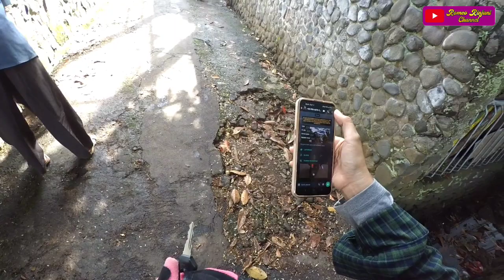KETEMU EMAK GILA @emak_Bandung TAPI RINJANI GATAU ITU EMAK-AKHIRNYA SUNMORI PUNYA TEMEN PART 1